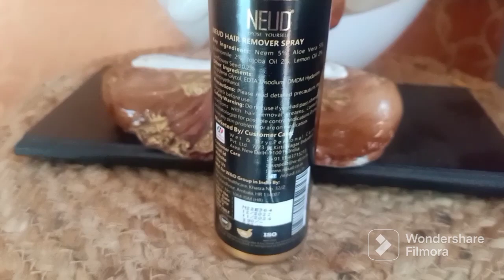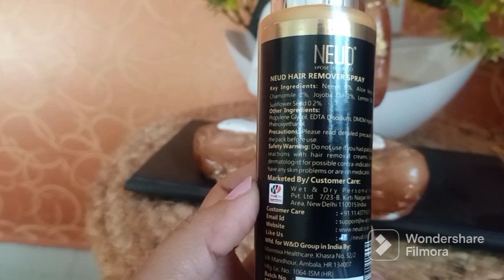NEUD hair remover spray❤️ | My first experience with neud hair removal spray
Scare of unwanted hair instead of enjoying the parties? not with NEUD🤩 Get ready to dazzle in 10 minutes, ANYWHERE, ANYTIME with NEUD hair remover spray❤️

🔸Paraben-free formulation contains powerful bio-actives such as neem oil, aloe Vera, chamomile, jojoba oil, lemon oil, and sunflower seeds
🔸A unisex product suitable for unwanted body hair on arms, legs, chest, and back in men and women